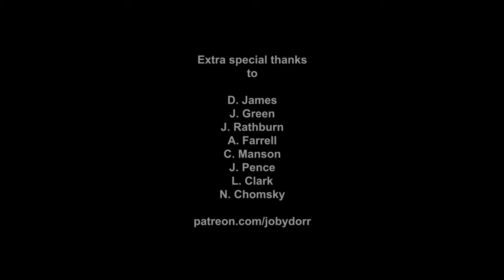Art Condition CLIPS Is it Worth Getting Industry Experience Before Going Freelance?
An excerpt from Art Condition Episode #14
What is it like to transition from a comfy, secure job at a reliable company to full time independent freelance? What inspires that kind fo change? How do you balance your personal life with that much work in front of you?

Our guest this week will be Stephen Sitton, someone who did just that, all while streaming full time on Twitch!

From Stephen:

Hey there! I am Stephen Sitton, known online as Stumpyfongo or just Stumpy. I graduated with a Bachelor of Fine Arts with an emphasis in illustration in 2012. As part of my graduate program I interned at Picture Plane Imaging, a creative studio providing visual assets for leading brands with studios located in both CA and TX. I was immediately hired after graduating and continued working with the studio for 8 years creating artwork for all sorts of intellectual properties including: Video Games, Toys, Movies, and more. Some the clients I have worked with include Disney, Ubisoft, Activision, EA Games, Sega, Lucas Arts, Hasbro, Mattel, and many more. In the summer of 2020, I made the tough decision to transition to full-time freelance and have been having a blast streaming, building up my personal portfolio, and creating awesome images ever since! For NDA and overly vague legal reasons I am not permitted to post any of the studio work I’ve done on my personal sites. But you can check out the studio’s

how to become a freelancer for beginners,
freelance jobs online for beginners,
how to make money online as an artist,
passive income ideas for artists,
how to sell products on instagram without a website,
how to sell products on instagram without ads,
how to sell art on facebook without ads,
become a freelance illustrator,
how to get a job as an illustrator,
how to become a professional illustrator,
career advice for videogames,
video game development careers,